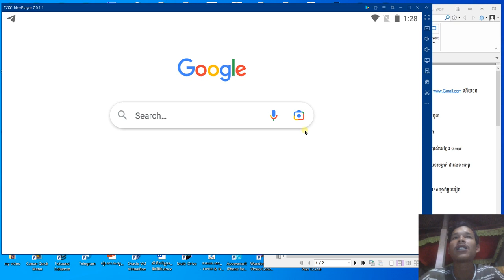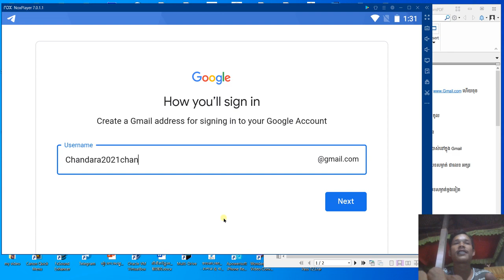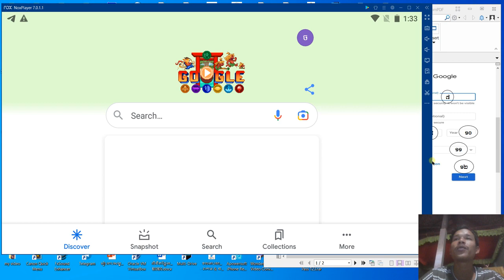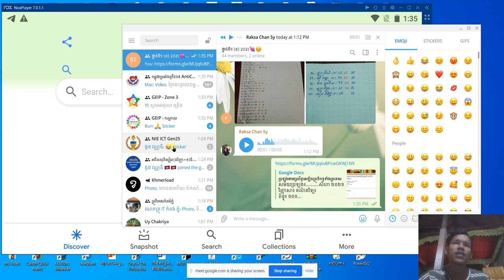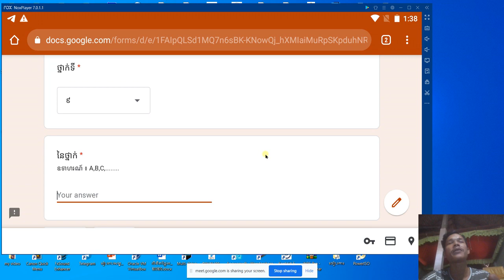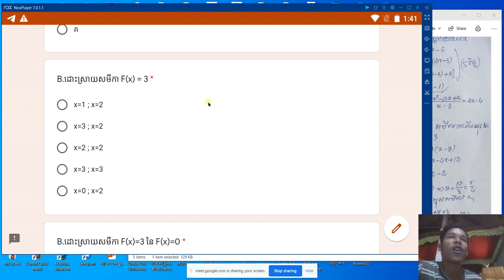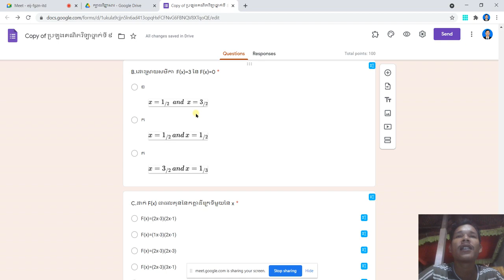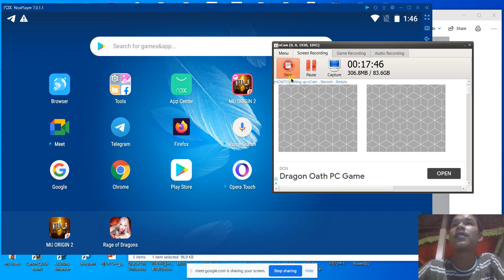របៀបបង្កើតជីមែល និង ការចូលធ្វើសំណួរ ថ្នាក់ទី ៩ ព្រែកចារ